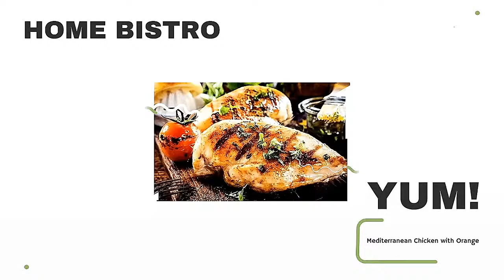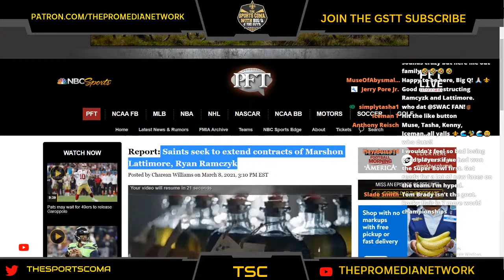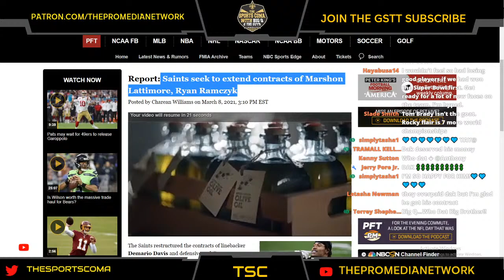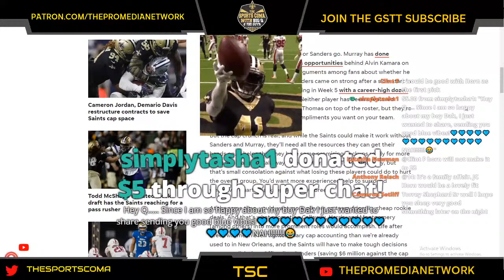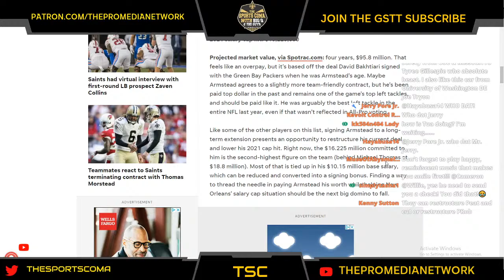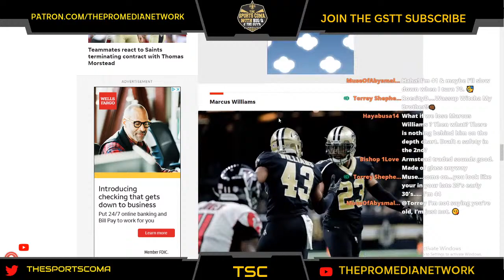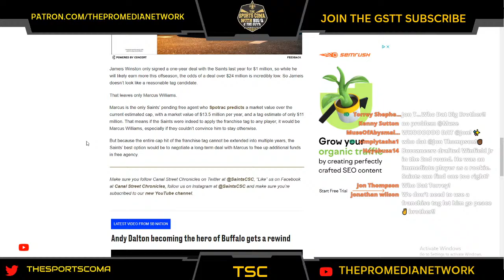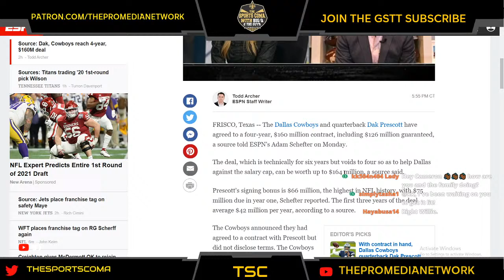Saints News: Saints seek to extend contracts of Lattimore & Ramczyk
Big Q covers the latest Black & Gold Saints News of the day. In todays broadcast the Saints are looking to trade Rb Latavious Murray & Wr Emmanuel Sanders, Plus Extensions of OL Ramcyak & DB Lattimore & More Saints News...